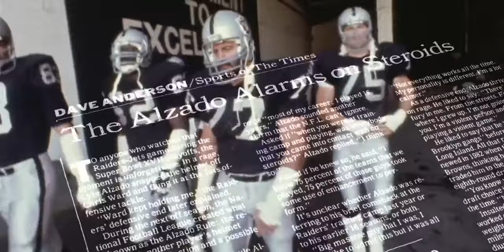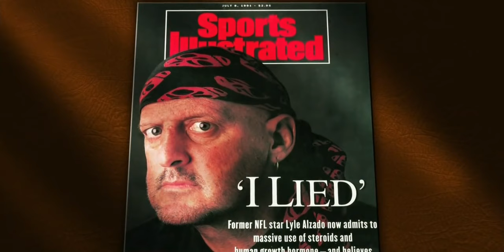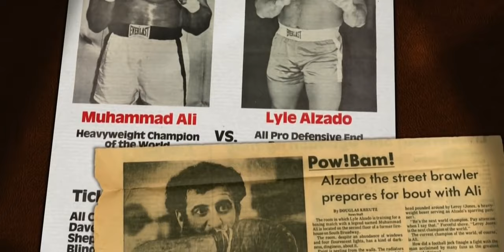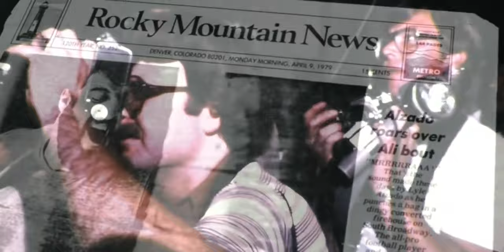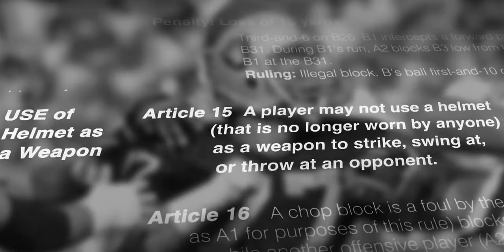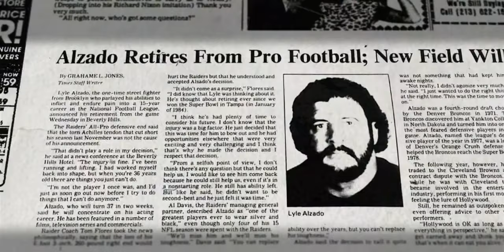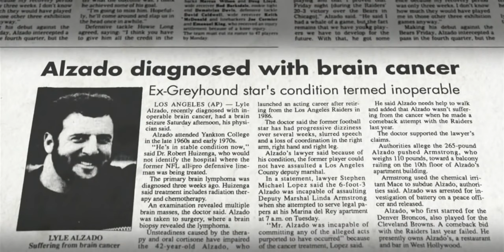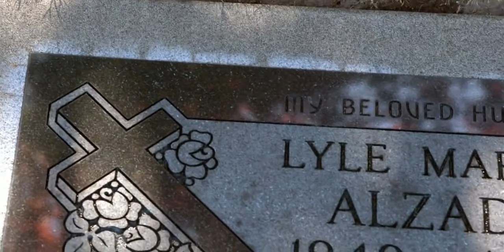A Football Life - Lyle Alzado